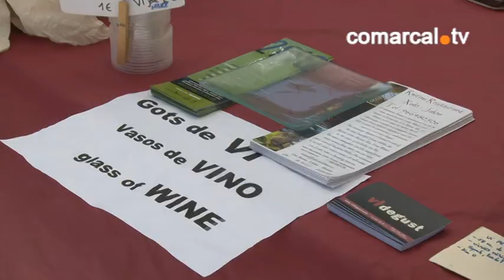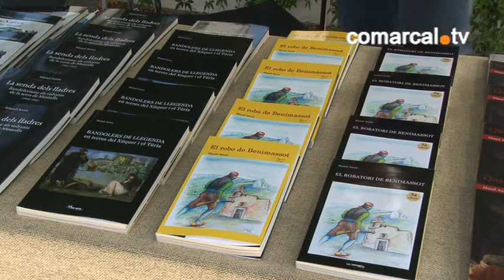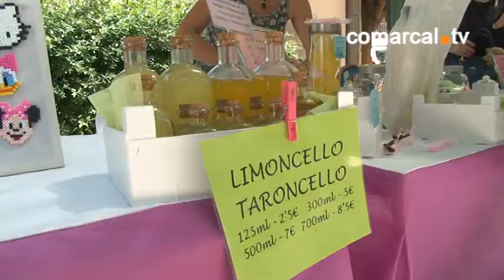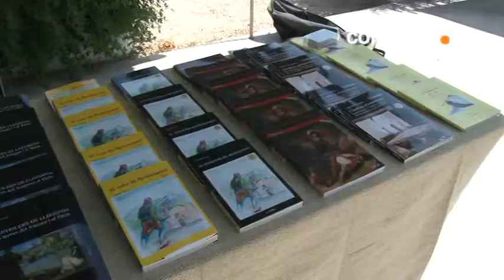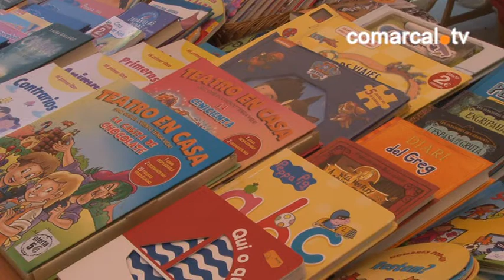Mercat de la Terra de La Xara